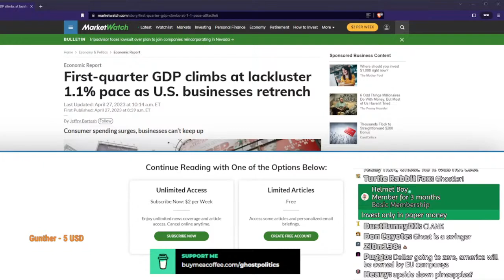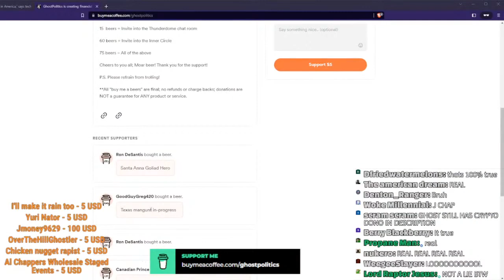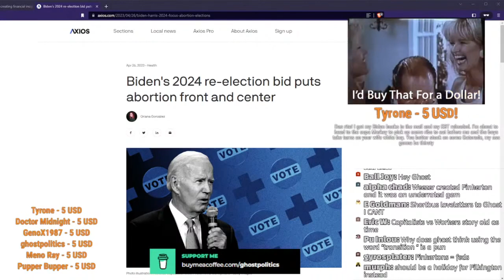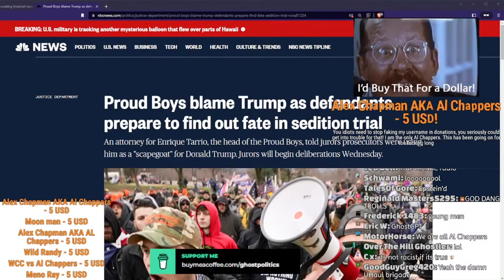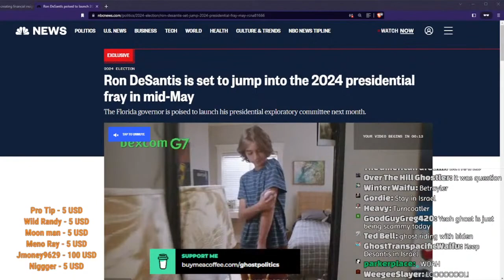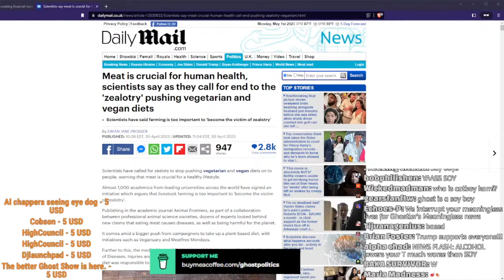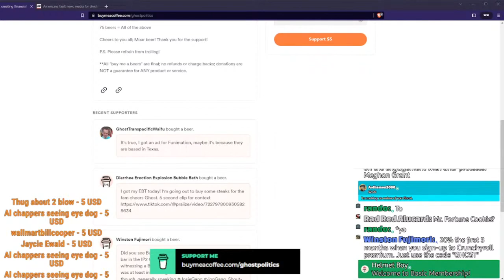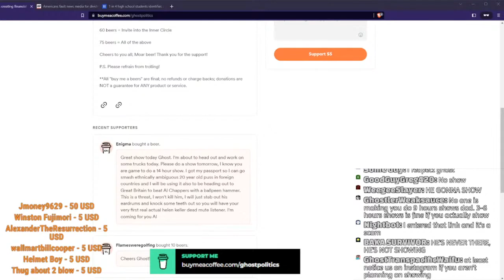Anime Sponsorships (True Capitalist Radio 610 Highlights)